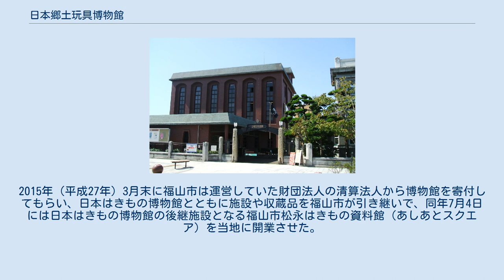日本郷土玩具博物館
日本の博物館_(廃止)
日本郷土玩具博物館 日本郷土玩具博物館（にほんきょうどがんぐはくぶつかん）は、かつて広島県福山市松永町にあった郷土玩具をテーマにした博物館である。
JR西日本松永駅南口東方に位置し、同じ敷地内に日本はきもの博物館も併設され、財団法人遺芳文化財団が運営管理していたが、2013年（平成25年）に閉館となる。
 はきもの博物館に併設する施設として1994年（平成6年）に開館。
はきもの博物館開館当時から集め始めた日本や世界の郷土玩具約50000点を収納しており、そのうち15000点が展示されていた。
収蔵品には無病息災・厄除けなど人々の祈りや願いが込められたものが多く、「青い目の人形」やアメリカの先住民ホピ族が伝承する「カチナ人形」、干支の郷土玩具や天神人形など多数展示。
そのほかに、玩具で遊ぶことができるふれあい体験室、大正時代の洋館を利用したコーヒーハウスなどが開設されていた。
 入館者減などに伴う収益悪化などを理由に併設する日本はきもの博物館とともに2013年（平成25年）11月24日をもって閉館。
2015年（平成27年）3月末に福山市は運営していた財団法人の清算法人から博物館を寄付してもらい、日本はきもの博物館とともに施設や収蔵品を福山市が引き継いで、同年7月4日には日本はきもの博物館の後継施設となる福山市松永はきもの資料館（あしあとスクエア）を当地に開業させた。